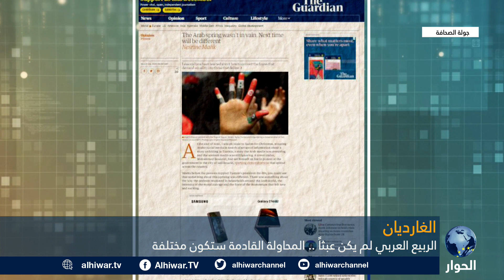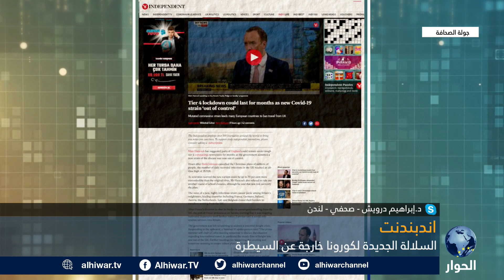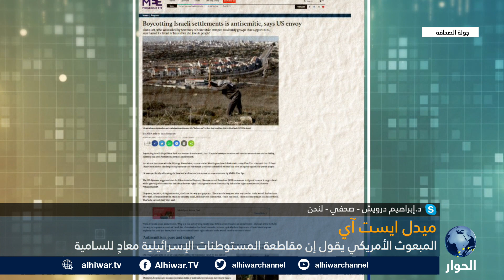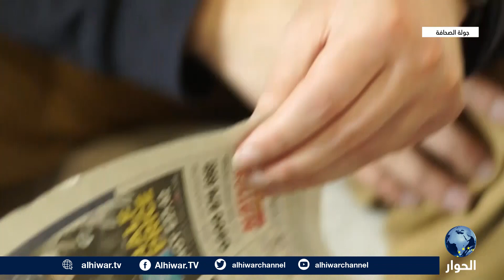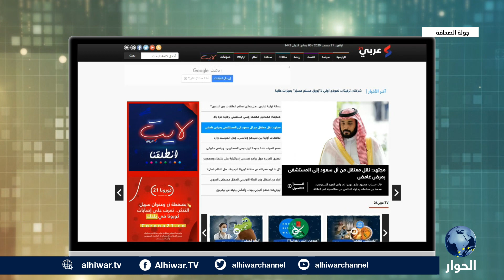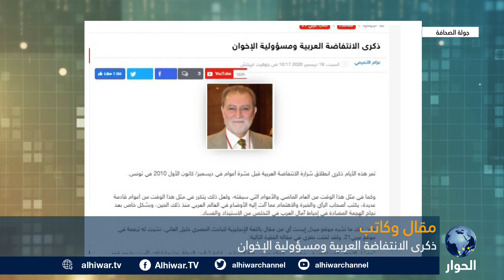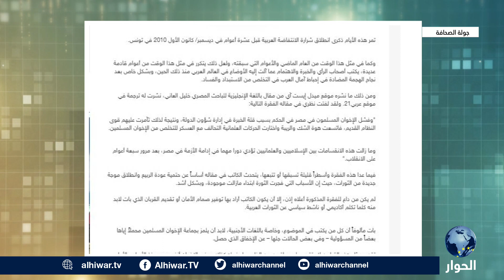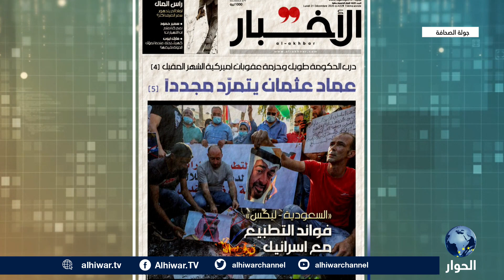"بريطانيا في حالة صدمة"